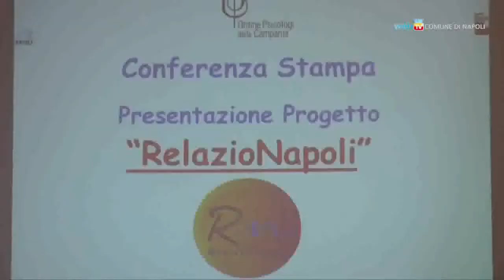RelazioNapoli - Servizio WebTv Comune Napoli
Il servizio della web TV del Comune di Napoli su RelazioNapoli, il progetto ideato dalla psicologa Roberta De Martino dell'Associazione Pensare Più e ora in rete con altre associazioni culturali tra cui Artemsia, Hermes, Khymeia, Napoli Città Visibile e Medea Art, e sostenuto dall'Ordine Psicologi Campania.